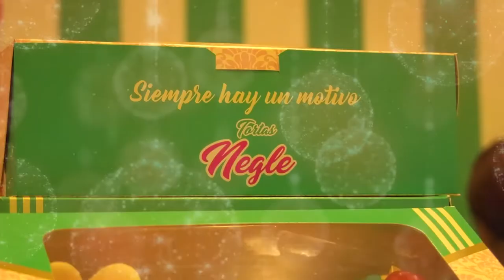HURTAN DINERO DE UNA MÁQUINA TRAGAMONEDAS